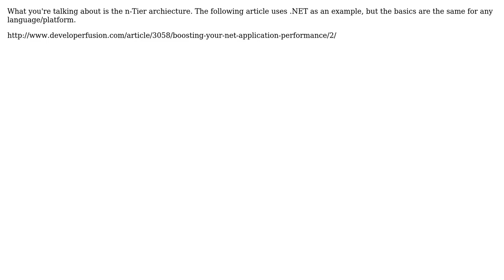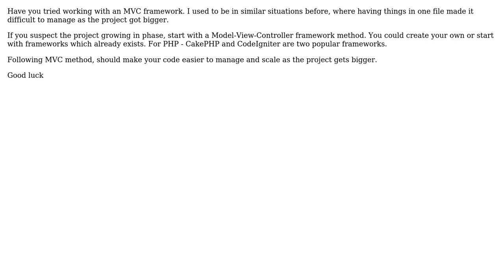Software Engineering: Separating the database, API, and the interface (3 Solutions!!)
Software Engineering: Separating the database, API, and the interface

With thanks & praise to God, and with thanks to the many people who have made this project possible! | Content (except music & images) licensed under CC BY-SA | Music | Images & others | With thanks to user wolfgangsz user Sunil Shenoy user Mikhail and the Stack Exchange Network Trademarks are property of their respective owners. You are responsible for your own actions.